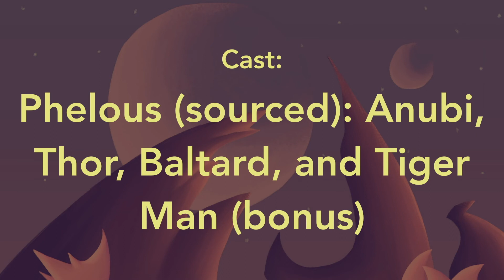Galaxy Warriors (Animated): Have You Seen Baltard?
As for COPPA, this cartoon is based on a bootleg toy company that I'm not associate with.

Since I watched Phelous' review of Galaxy Warriors, which it's a bootleg of He-Man, so I decided to work on a he-man "mockbuster" like cartoon by using Phelous' audio sources.

Just to keep you mind that this is not an animation style that I'm sticking with because I'm going with a Filmation style.

     - Anubi
     - Thor
     - Baltard
     - Tiger Man (bonus)

Instrumentation
- Me
     - Tenor Vocals, Electric Guitar, Bass, and Software Instruments
- Sergeant16Bit
     - Bass-Baritone Vocals

Software
- Animation
     - Adobe Animate CC 2020
- Audio and Music
     - Logic Pro X
- Finalization
     - iMovie